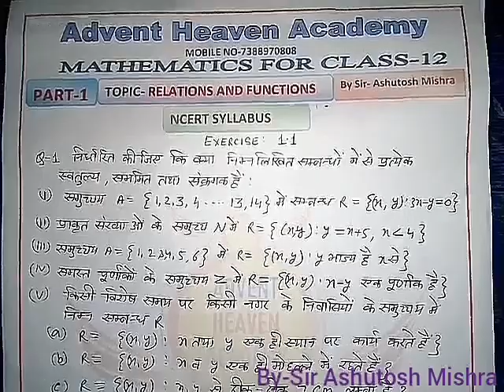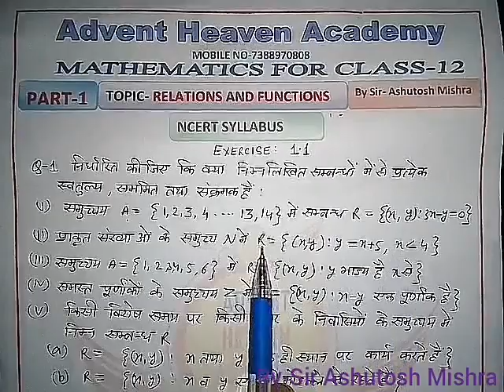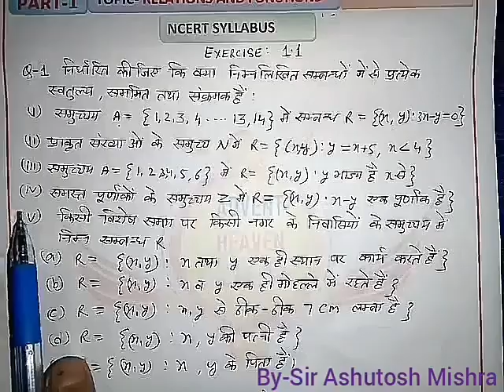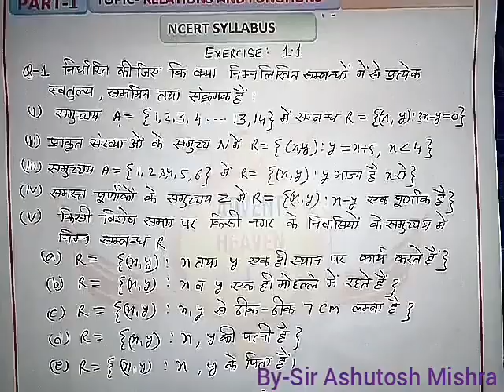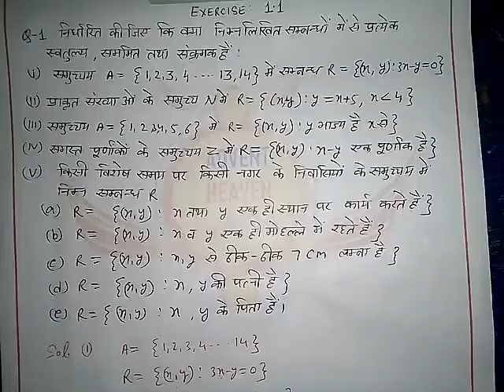NCERT Math class-12 Part 2